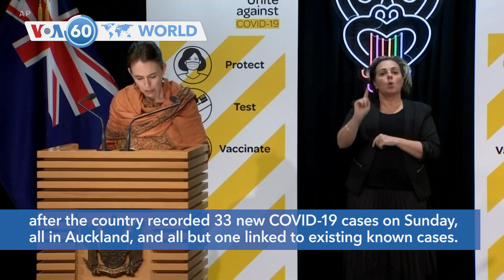VOA60 World- Guinean opposition leader hopes for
Guinea: Longtime opposition leader Cellou Dalein Diallo said Sunday he welcomes the coup that ousted President Alpha Condé but is calling on junta leaders to create a transitional government and a timeline for elections as soon as possible.

North Korea: Pyongyang has conducted its first missile test in about six months. The U.S. military said it was aware of the reported launches and is monitoring and consulting closely with its allies and partners.

Gaza Strip: Israel carried out a series of airstrikes at what they said were militant sites in the Gaza Strip early Monday, saying it was responding to rocket launches. Tensions have worsened since an escape by six Palestinian militants from an Israeli prison last week, and ongoing difficulties in reaching a long-term cease-fire.

New Zealand: Prime Minister Jacinda Ardern announced Monday that the city of Auckland will stay under COVID-19 lockdown for at least another week, after the country recorded 33 new COVID-19 cases on Sunday, all in Auckland, and all but one linked to existing known cases.

Slovakia: Pope Francis complained Monday about long, convoluted and cold homilies, drawing laughter from the clergy, as he addressed Slovakian Catholic Church representatives in St. Martin's Cathedral in Bratislava.